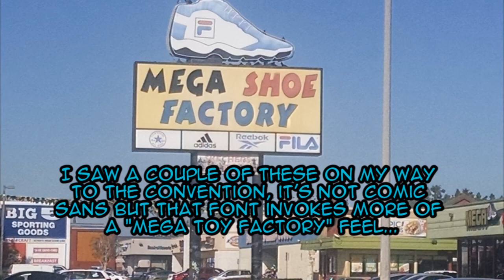EQLA 2017 Cosplay Slideshow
Just a reminder: I am NOT a professional photographer by any means... Sorry that some of these kinda suck.